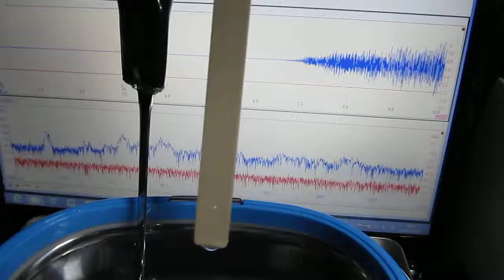超音波を利用した「表面弾性波（surface elastic wave）の計測技術」